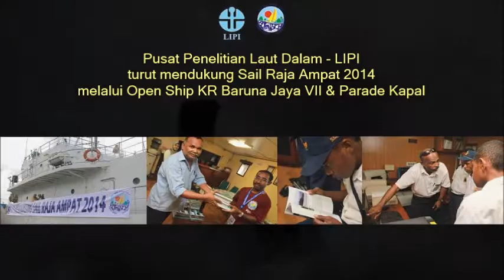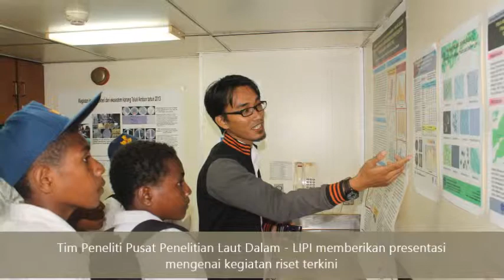Sail Raja Ampat 2014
Video ini mendeskripsikan partisipasi Pusat Penelitian Laut Dalam (PPLD) - LIPI pada event Sail Raja Ampat 2014 yang diadakan di Waisai, Kabupaten Raja Ampat, Provinsi Papua Barat, pada 21-22 Agustus 2014. Pada kesempatan tersebut, PPLD - LIPI menggelar Pameran Terapung (Open Ship) KR Baruna Jaya VII, serta ikut serta pada kegiatan parade kapal. Untuk tampilan terbaik, pilih resolusi video secara manual ke 480p.